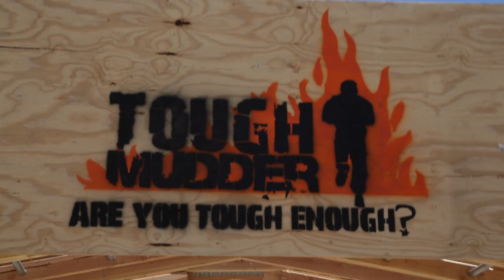Tough Mudder SoCal 2011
- Tough Mudder SoCal 2011 went down over Memorial Day weekend. Relive the action with Team Mayhem, won't you?

Video by Martin Baird
Article by Mark Richardson